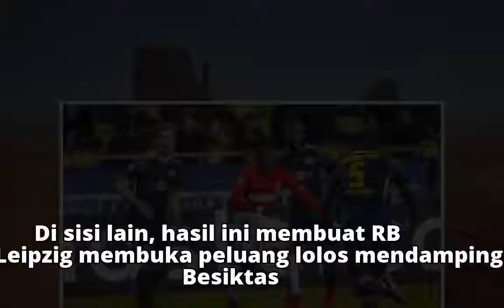Hasil Liga Champions Grup G, Juara Liga Perancis Juru Kunci